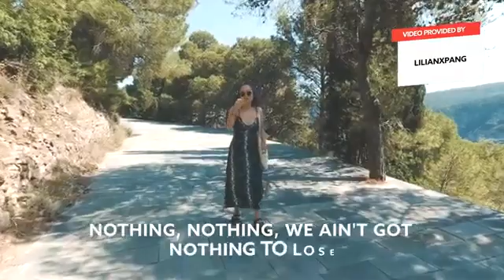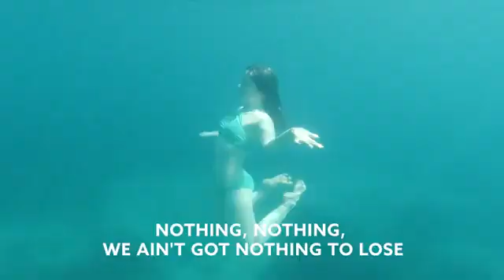MKJ & Sander Nijbroek - Nothing To Lose [Lyric Video]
Song MKJ & Sander Nijbroek - Nothing To Lose [Lyric Video]